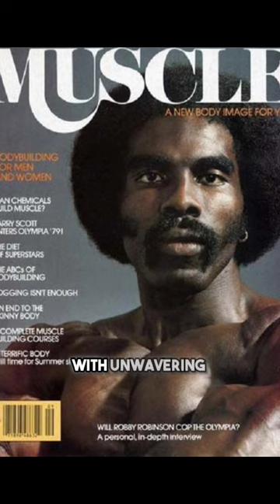This Black Bodybuilder is the GOAT‼️